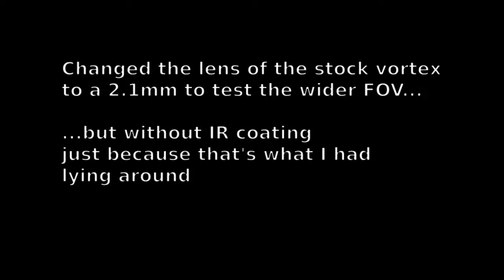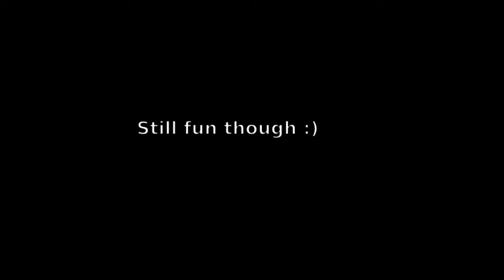Testing the Vortex with wider FOV and non-IR-coated lens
Sorry... live feed only ... HD camera hasnt arrivfed yet.

Oh... by the way... this isnt a winter scenary :)

My Setup

Frame: ImmersionRC Vortex - Race Version

RC TX: Spektrum DX6i

Props: 6045

Batterie: 4s 1550mAh - 45C - Gens Ace Tattu XT60